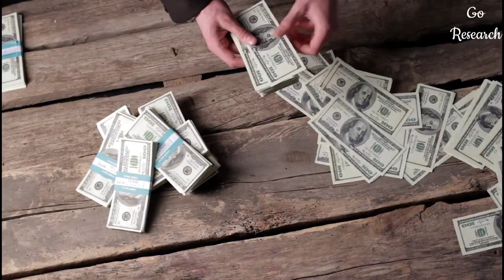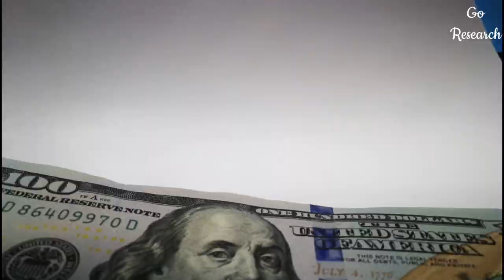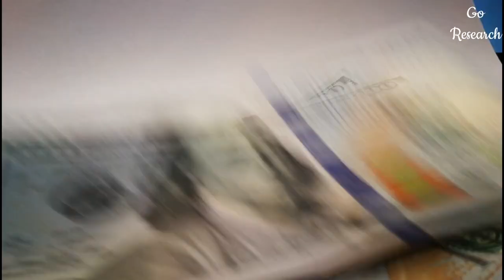১00,000 ডলার ইনকাম করুন কুকুর হয়ে | কুকুর হয়ে মাসে এক লাখ টাকা আয়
১00,000 ডলার ইনকাম করুন কুকুর হয়ে | কুকুর হয়ে মাসে এক লাখ টাকা আয়

বন্ধুরা এই ভিডিওটি শুধু মাত্র আপনাদের জন্য বানানো হয়েছে এখানে দেখানো প্রত্যেকটি চাকরি বাংলাদেশে নয় বরং অন্য দেশে আছে।

আসসালামু আলাইকুম 🧔!!  "Go Research" চ্যানেলে আপনাদের সবাইকে স্বাগতম।🙂

সকল প্রকার আজব আজব প্রাণী, বিজ্ঞান, প্রযুক্তি, নতুন নতুন উদ্ভাবন,  নতুন তথ্য জানতে চ্যানেলটির সাথেই থাকুন।

🥰""ধন্যবাদ সবাইকে""🥰